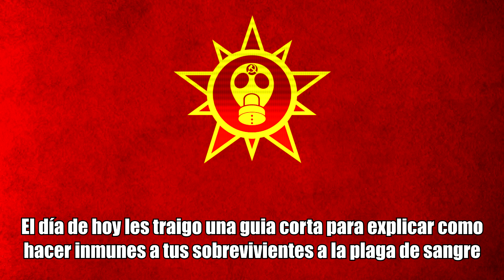STATE OF DECAY 2 Inmunidad a la plaga de sangre ¡EN ZONA LETAL!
STATE OF DECAY 2  ¿Cómo ser inmune a la plaga de sangre?
Bienvenidos camaradas
El día de hoy les tengo una guía corta para explicar como hacer a tus sobrevivientes inmunes a la plaga de sangre.
Acabemos con esto
La plaga de sangre es una de las cosas más peligrosas del juego, especialmente en Zona Letal, sin embargo, hay una manera de hacerte inmune a ella, inclusive en zona letal.
Para hacerlo todo lo que necesitarás es un Patólogo y a un líder alguacil.
Con esto listo, usa al líder alguacil para construir un hospital de campaña y construye una enfermería y mejorala a nivel 3. Ahora todo lo que debes de hacer es entrar a ambos la enfermería, y hospital de campaña y en ambos ir a la opción de atención primaria, esta sube en +50 de salud a tu sobreviviente por un costo de medicina, pero con un patólogo, esta reducira en un 50% la infección a la plaga recibida por enemigos, al usar esta 2 veces, una en la enfermería y una en el hospital de campaña te volveras inmune a la plaga, además de darles a todos los sobrevivientes de tu comunidad un +100 de salud.
Toma en cuenta, a pesar de esto los consumibles de la plaga como el Necróculo, zombinalina y pantalla aromatica te infectaran.